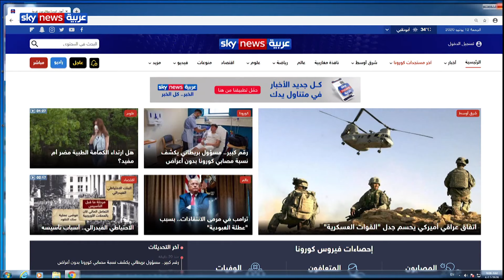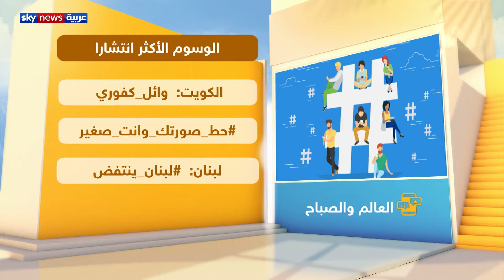جولة صباحية على أبرز القصص والأخبار التي تفاعل معها جمهور عالم التواصل الاجتماعي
كشفت الحكومة المصرية عن خطتها لإعادة فتح دور العبادة، وذلك اعتبارا من الأول شهر يوليو المقبل ، في المحافظات الأقل إصابة بالفيروس.
ياتي القرار عقب إغلاق استمر قرابة الثلاثة شهور..
وبحسب بيانات وزارة الصحة فإن محافظات البحر الأحمر، ومطروح وجنوب سيناء أقل معدلات إصابات بفيروس كورونا، بينما جاءت القاهرة والجيزة والقليوبية في أعلى المعدلات.
وأعلنت الحكومة أيضا عن استمرار غلق المتنزهات والحدائق حتى آخر شهر يونيو الجاري، مع إعادة حركة السياحة والطيران في المحافظات الأقل إصابة بدءا من أول يوليو.